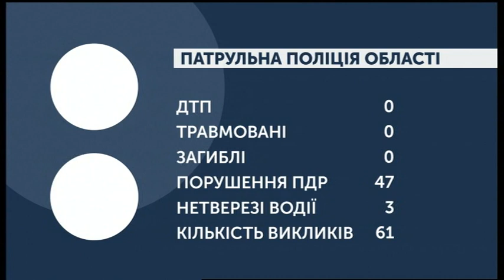02.12.2019. Новини. 08:30